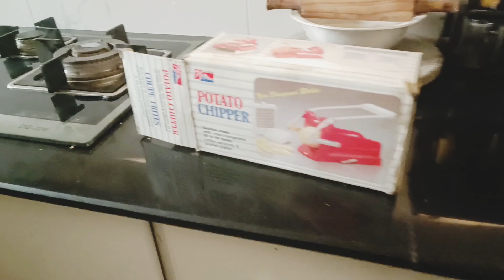Party with family||fish 🐠 tikka||chicken 🐔 tikka||enjoyment with family ♥️